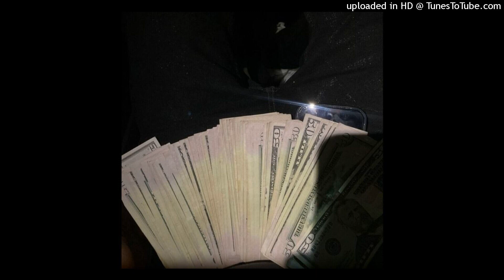[FREE] Still slime + Boolymon + Osamason Type Beat " Aim it"